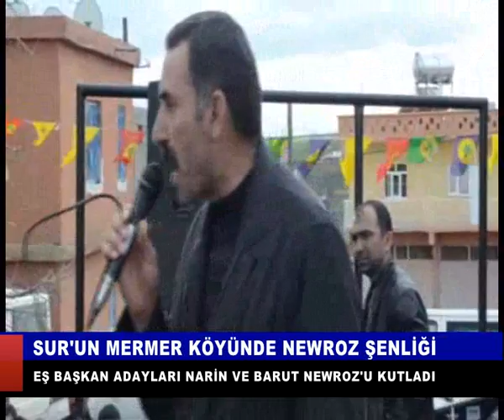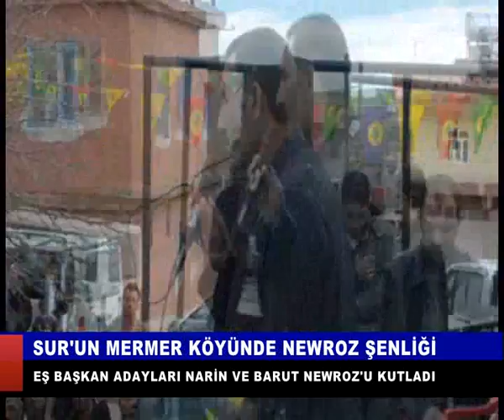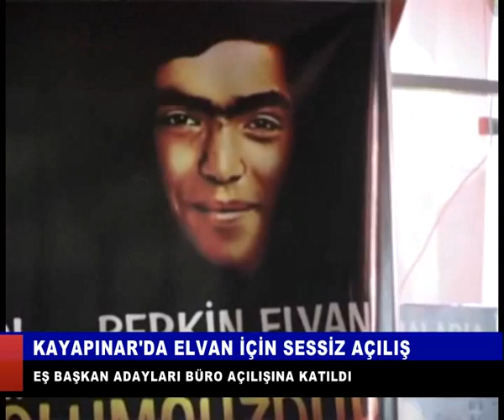CAN TV - ANA HABER BÜLTENİ (13.03.2014)